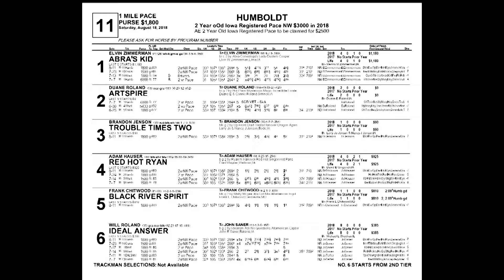August 18 2018 Humboldt Race Eleven